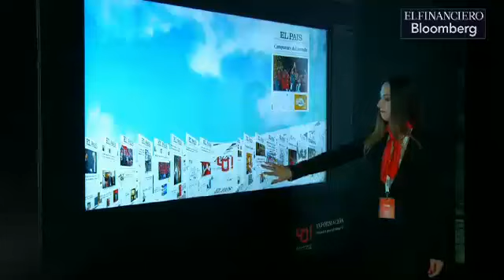El diario El País celebra 40 años con una exposición en Bellas Artes